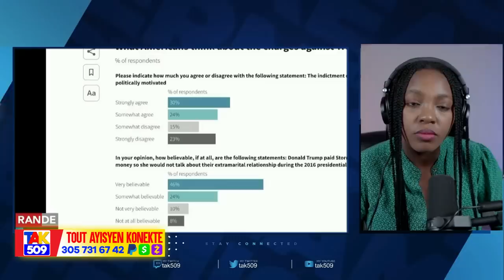Pwoblem..Atis Atròs Pran 2bal..nèg Bèlè Atake palè..bandi Anvayi Vil Okay /Fouco